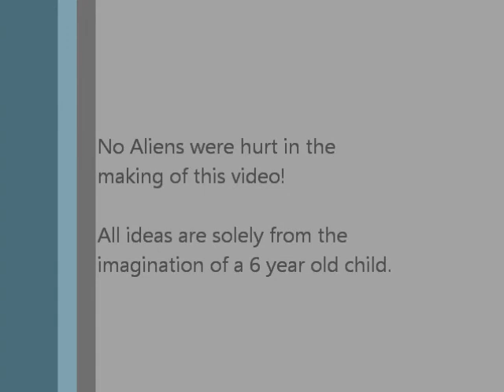Life according to Bella aliens on the moon